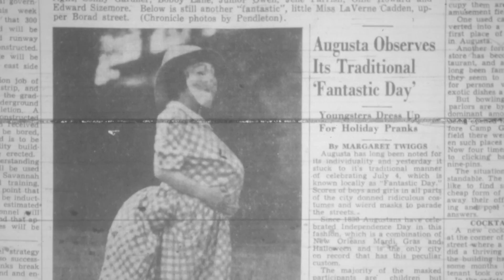Kirby's Augusta - Fantastics: Former 4th of July Tradition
One of Augusta's oldest, oddest quirkiest celebrations seems to have faded away.
I speak of Fantastics Day, which used to be the way OUR TOWN celebrated the Fourth of July.
I can only describe it as Halloween in mid-SUMMER.
Here's how it worked.
Beginning in the middle 1800s and continuing for about a century, Augusta children used to put on oversized clothing, then take to the streets singing and playing on Independence Day.
As best as anyone can figure out, the pastime was inspired by ancient European folk customs in which there is a role-reversal.
There are many examples: Children, the most innocent, become the frightening and evil demons of Halloween; pupils on the final day of school, take control of the classroom and lock out the teacher; the rich dress like beggars; the poor dress like kings.
In Southern custom this was sometimes called "riding fantastic." In Augusta, it's participants were called simply "Fantastics."

Historians point out that other Southern towns held Fantastics celebrations at Christmas time, but Augusta -- for unknown reasons -- chose the Fourth of July.
A story in The Augusta Chronicle on July 6, 1860, reported: "The Fantastics turned out pretty strong and more ridiculously and grotesquely accoutred than last year. They were the observed of all the observers for a time and created shouts of laughter. ..."
Again in 1887, The Chronicle reported "The fantastics were on the street, the picnic parties ready, and all wore holiday attire."
Other accounts describe how children would dress up, go to neighbors' houses and chant: "Fantastic, fantastic, come to stay. Give us cake and we'll go away."
If they didn't get cake, tricks supposedly were played.

Sometime after World War II, the Fantastics tradition began to fade.
A July 5, 1949, story commented: "It was a far cry from the boisterous Fourth of July of yonder years when fireworks and the cry of 'fantatics' filled the air morn till night. This unique custom of wearing a false face and dressing in outlandish costume originated in Augusta ... Then the custom wore off. The generation of World War I days, however, will remember when the Fourth of July in Augusta was a real day."
The Chronicle's famous editor Louis Harris probably put it best in 1973 when he wrote that Fantastics Day "was a strange and lovely experience for the children of Augusta each Fourth of July, but like so many colorful customs of the past, it probably is gone forever."
But it was a tradition we had for about 100 years, and it was something that made Augusta's Fourth of July ...  fantastic.